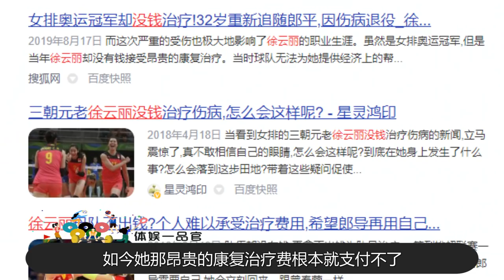三朝元老徐云丽没钱治病无奈退役， 郎平出面才得以解救，如今被单独培养【体娱一品官】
2019年中国女排拿下了11战11胜的佳绩，如今中国女排的再度崛起，离不开每一位女排姑娘的努力，每一位队员都将他们最美丽的青春献给了中国女排，而每一位女排姑娘的离开也基本离不开伤病问题。伤病轻则上不了场，重则退役。然而作为中国女排三朝元老的徐云丽也面临了这个问题，重点是她竟然没钱治疗伤病。
体娱一品官 徐云丽 排球 中国女排 我们的内容专注于体育赛事，绝对不会包含任何暴力或血腥元素。